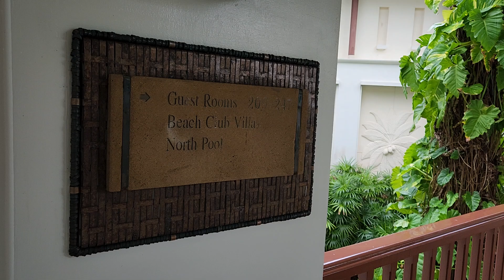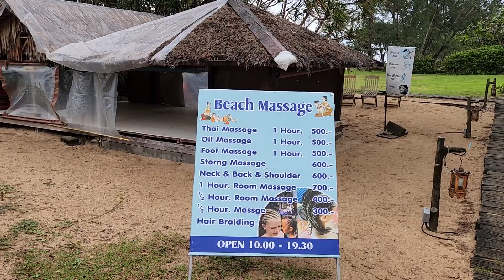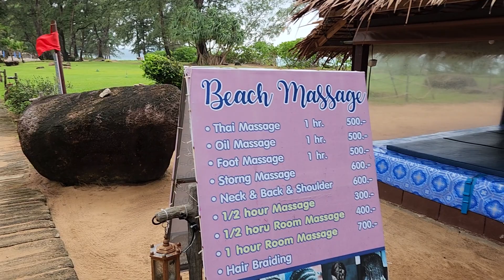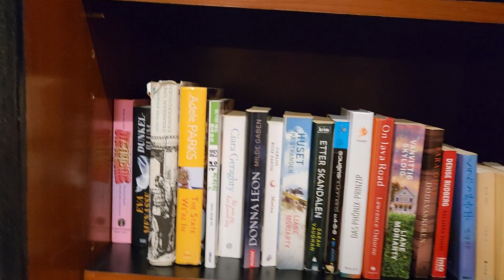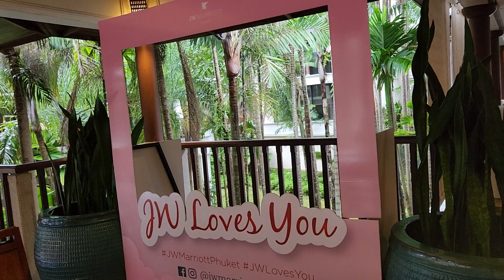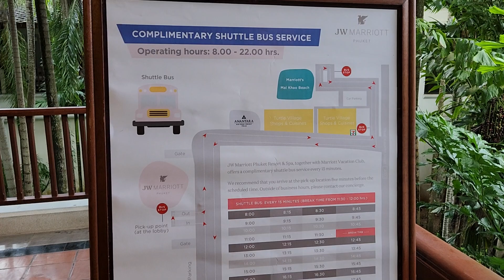230926 아침 산책. 리조트 둘러보기